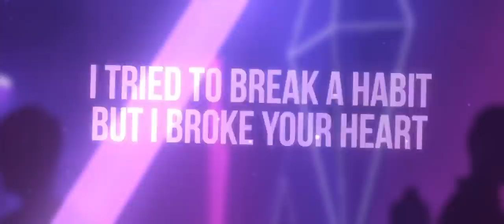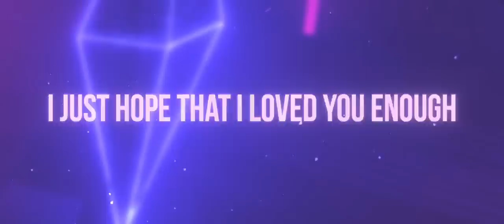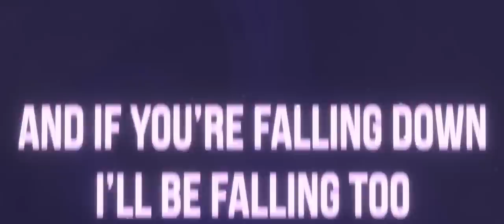CAEZAR - Hold On (Official Lyric Video)